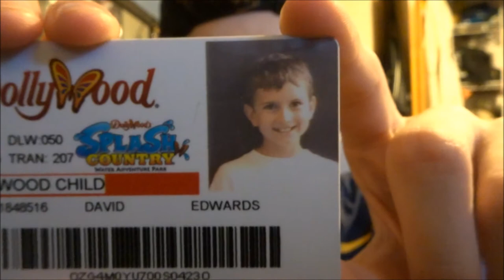HOW DID THIS HAPPEN?!